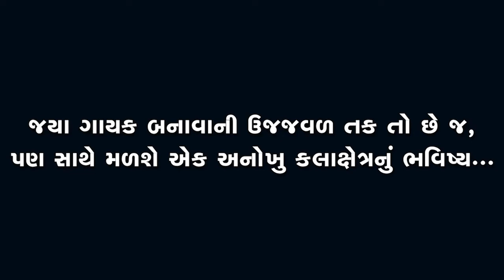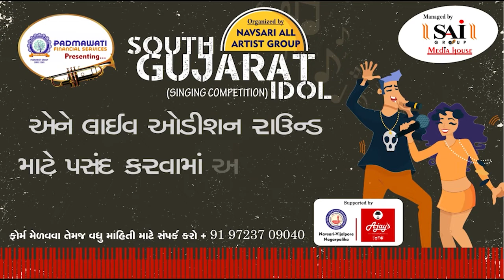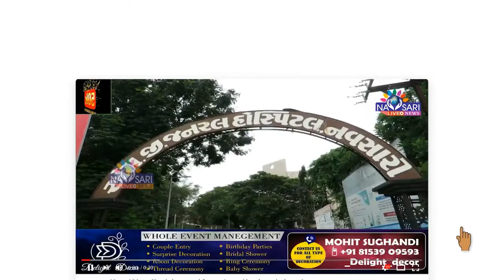Navsari Live :- South Gujarat Idol :- Live Audition :- Anil Chaudhary Age 34